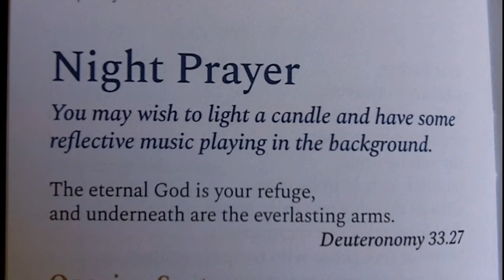Prayers for 20 April 2020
Revd Helen offers Night Prayer this evening.